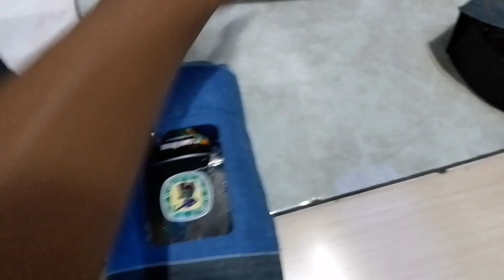SARUNG GAJAH DUDUK EXCLUSIVE 7000,4000 SPESIAL DAN SONGKET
BERBAGAI MOTIF SARUNG GAJAH DUDUK EXCLUSIVE 7000 DENGAN HARGA RP 110.000 UNTUK SARUNG GAJAH DUDUK 4000 SPESIAL DENGAN HARGA RP 100.000 RIBU DAN UNTUK SARUNG GAJAH DUDUK SONGKET HARGA RP 170.000 RIBU
MENERIMA PESANAN ECERAN DAN GROSIR
TOKO GRIYA BUSANA PARAKANCANGGAH BANJARNEGARA JAWA TENGAH INDONESIA